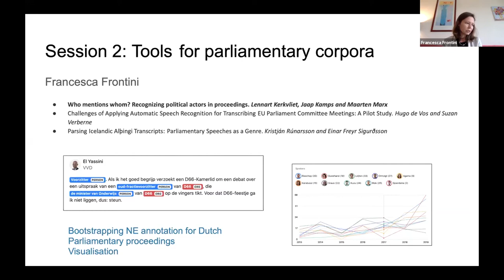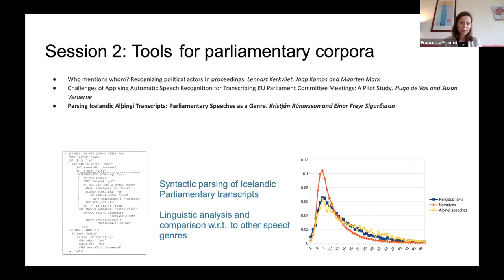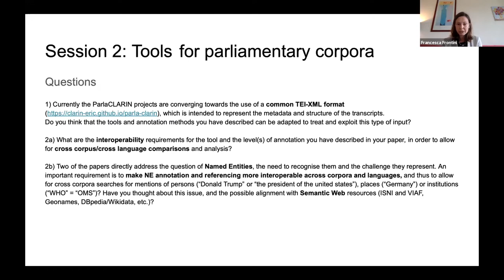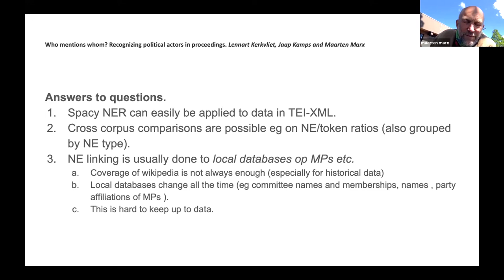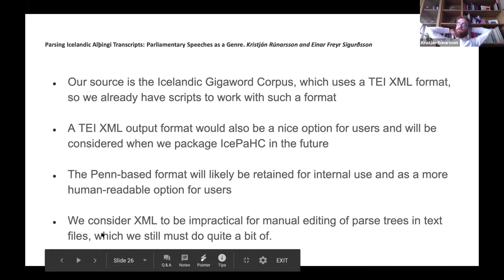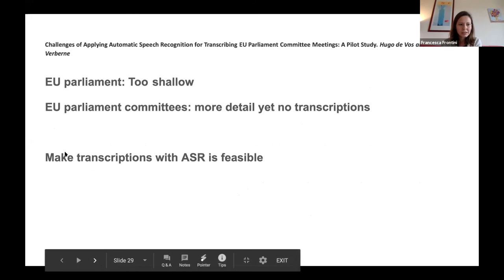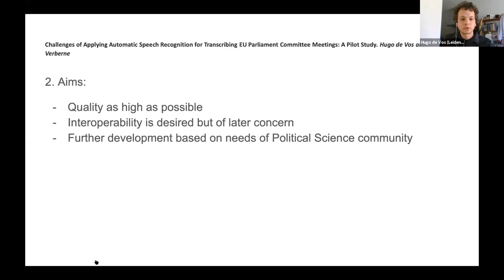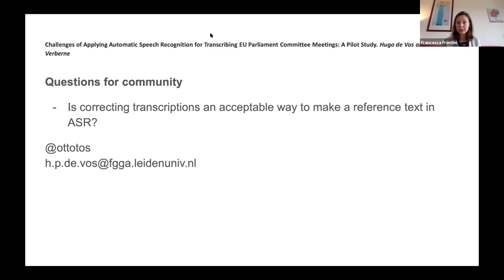ParlaCLARIN II - Session 2: Tools for parliamentary corpora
ParlaCLARIN II: LREC2020 workshop on creating, using and linking parliamentary corpora with other types of political discourse (Virtual event – 11 May 2020)

The 2020 ParlaCLARIN workshop was supposed to be held in Marseille (France), as part of the 12th edition of the Language Resources and Evaluation Conference (LREC2020). However, since  the main conference had been postponed due to the COVID-19 pandemic, the ParlaCLARIN II workshop took place in a virtual form.

Session 2. Tools for parliamentary corpora

Opening by Session Chair Francesca Frontini

Authors response to the Session Chair questions (5 minutes each):
- Who mentions whom? Recognizing political actors in proceedings. Lennart Kerkvliet, Jaap Kamps and Maarten Marx
- Challenges of Applying Automatic Speech Recognition for Transcribing EU Parliament Committee Meetings: A Pilot Study. Hugo de Vos and Suzan Verberne
- Parsing Icelandic Alþingi Transcripts: Parliamentary Speeches as a Genre. Kristján Rúnarsson and Einar Freyr Sigurðsson